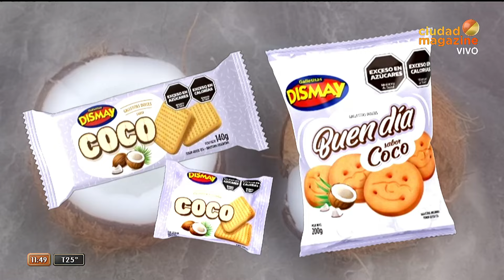Empezar el día con Yuyito - Programa del 22/10/24 - FALTAZO DE YUYITO POR EL CUMPLE DE JAVIER MILEI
Programa emitido el martes 22 de octubre de 2024 en ciudadmagazine
Conduce Matías Alé en reemplazo de Yuyito González.

TEMAS:
00:00 Matías Alé presenta los temas del día y saluda a Yuyito González, ausente por el cumple de Javier Milei
12:00 Todos los detalles sobre los Martín Fierro de cine y series
38:46 Crepes de pollo y espinaca con champiñones, receta saludable y antiinflamatoria con Fedra Defendente, nutricionista y Samantha Casais
53:11 Los mejores y los peores vestidos de los Martín Fierro de cine con Fabián Paz
01:42:45 La boda de Fabián Paz y Gustavo Pucheta